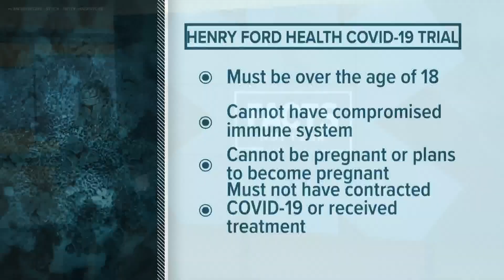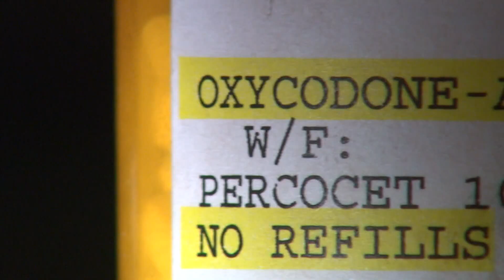Epidemic hidden in pandemic: Opioid use up in Michigan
As we continue to keep the coronavirus pandemic top of mind, local officials are also calling our attention to what some refer to as an epidemic hidden in a pandemic.

Opioid use in Michigan has surged with COVID-19. Young adults and teens are particularly vulnerable. 13 On Your Side's Angela Cunningham joins us live with a closer look at the problem and what can be done about it.